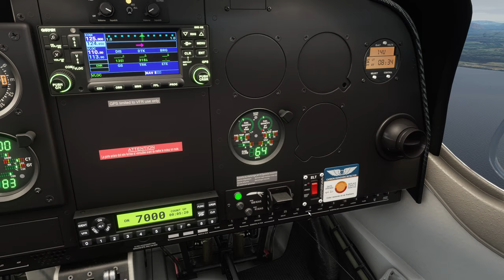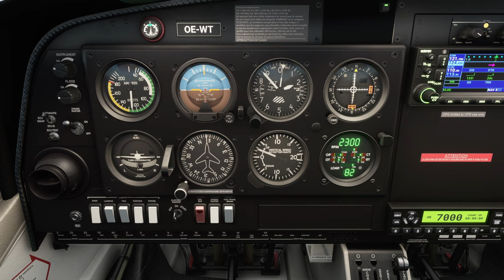VFR World Tour 026 - Vestmannaeyjar (BIVM) to Reykjavik (BIRK)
Around the world in a Diamond DA40-TDI in real Weather using as few navigation aids as possible. We're following the southern coast of Iceland to land in the capital, Reykjavik.

BIVM - BIRK
HDG    DIST    TIME
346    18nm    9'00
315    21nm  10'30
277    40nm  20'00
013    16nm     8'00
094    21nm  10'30